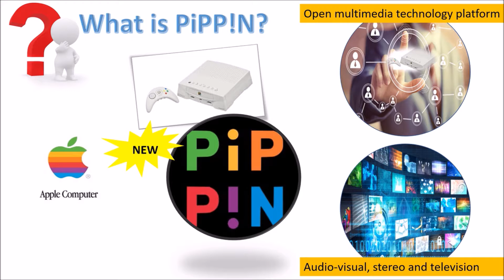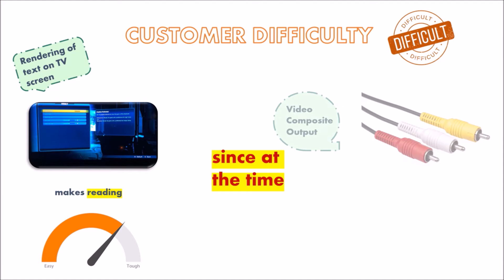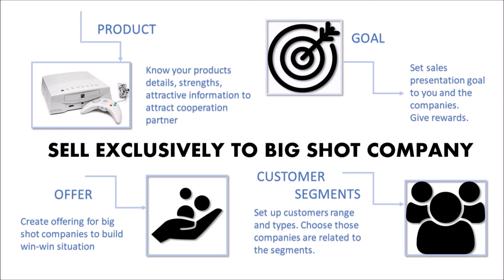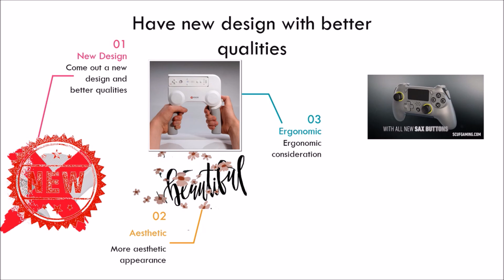AKP 302 Project (Group: Omnomnom)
AKP 302
Group Omnomnom